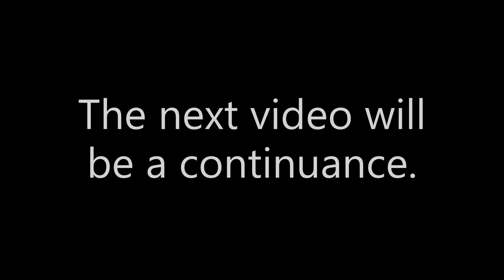John Deere 210 Restoration (Part 2 Priming the base)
Priming the garden tractor